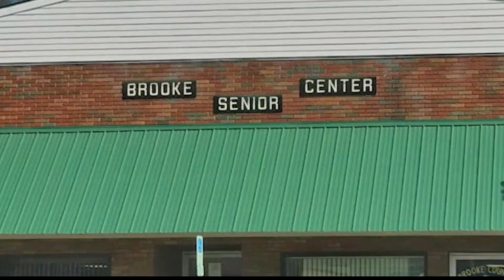Free Health Fair planned for Brooke Co. Senior Center